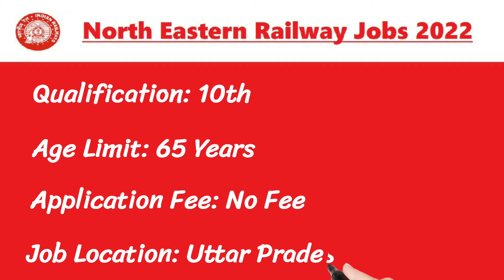North Eastern Railway Recruitment 2022 | 323 Gateman Vacancies | Latest Indian Railway Jobs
👉 Vacancies: 323
👉 Last Date: 20th January 2022